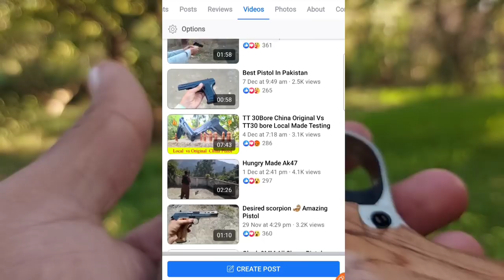New Desert Scorpion 🦂 Pistol Testing With 30 Short Magazine